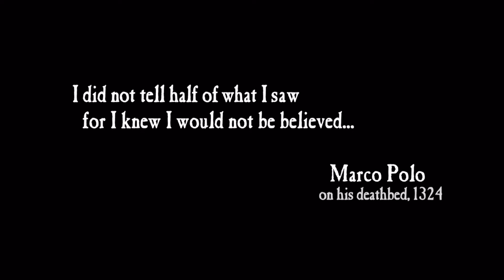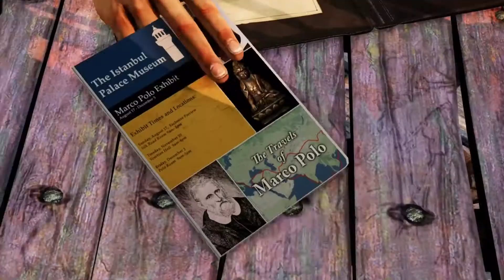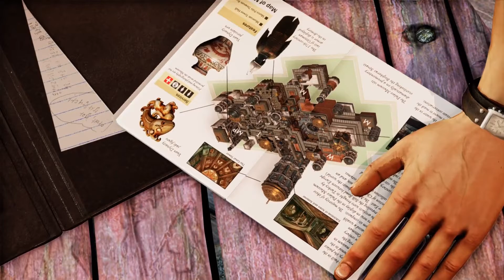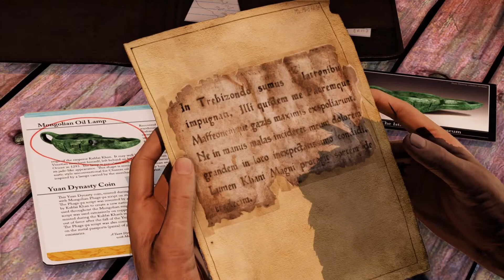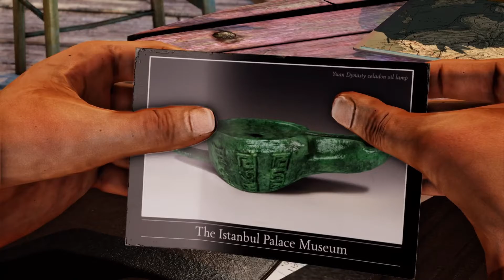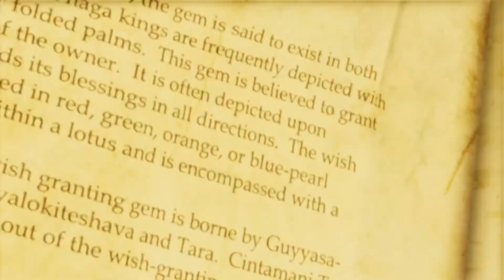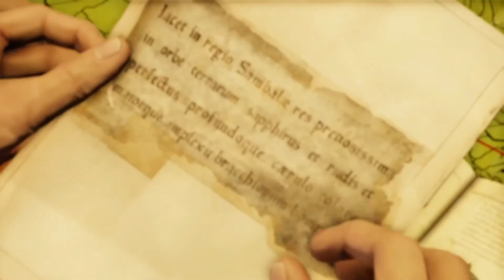Uncharted 2 among thieves part 1 with Dixongamer